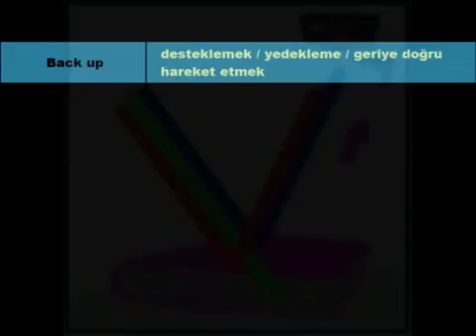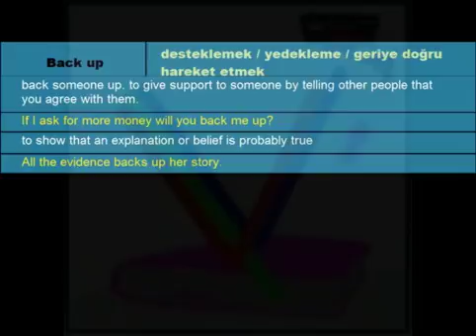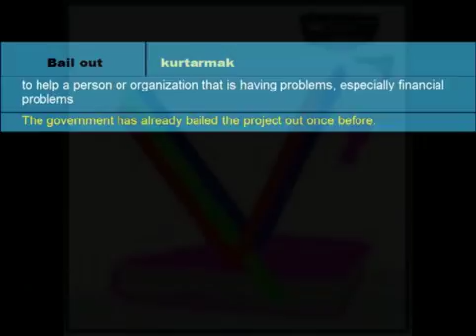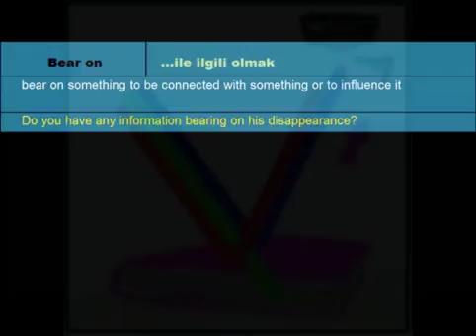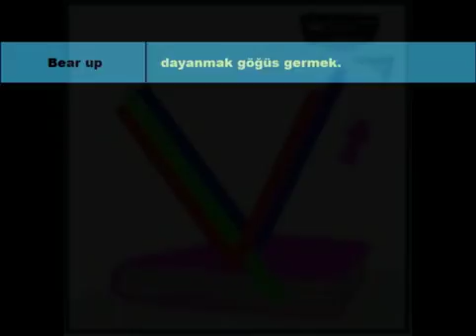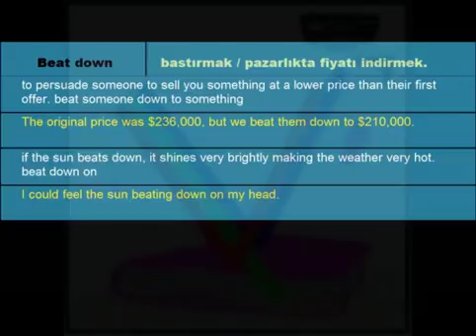YDS-PHRASAL VERBS-BA-BE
Yabancı dil sınavında sorulan phrasal verbs BA-BE harfi ile başlayanlar.